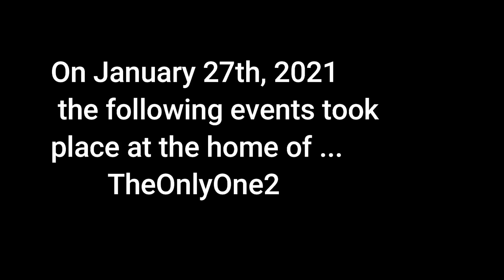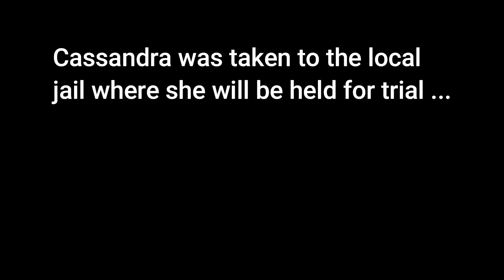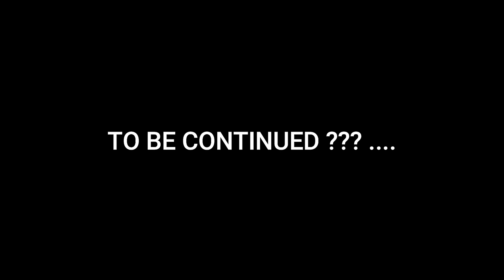Cassandra gets arrested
Thisnis the story of how Cassandra got arrested!

Hit the notification 🔔 and get instant upload access and HUGE HUGS !!!